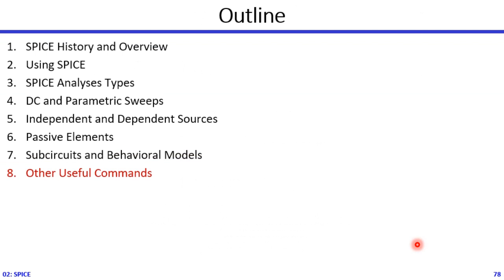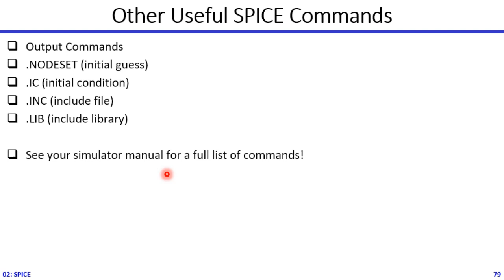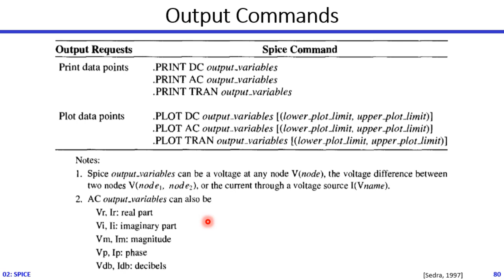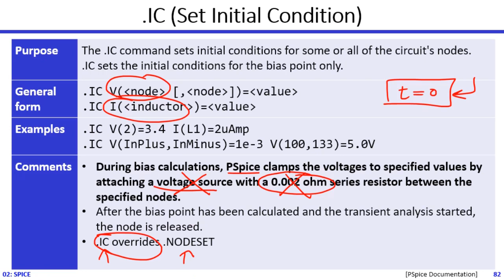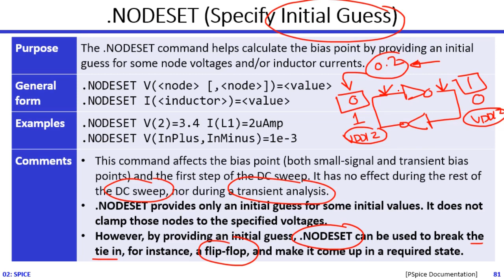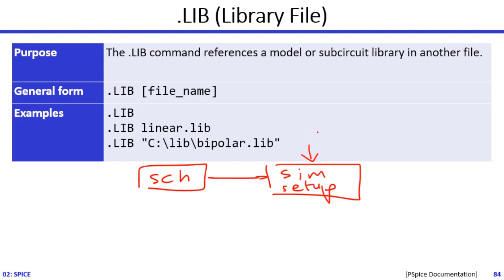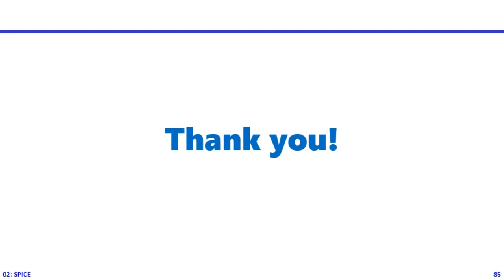AMS | 02-07 | Useful SPICE Commands | Dr. Hesham Omran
Analog/Mixed-Signal Simulation and Modeling
Module 02 - Part 07
Useful SPICE Commands